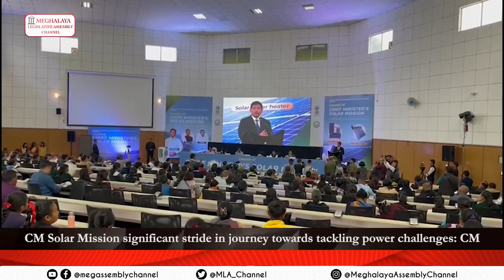CM Solar Mission significant stride in journey towards tackling power challenges: CM